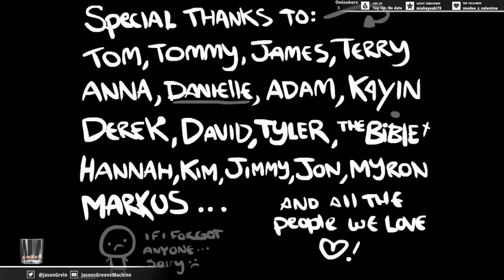Let's Play Binding Of Isaac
You're about to witness something I think I've only done once before.